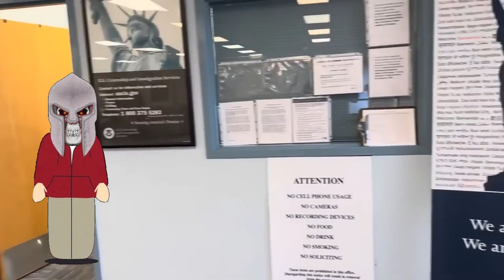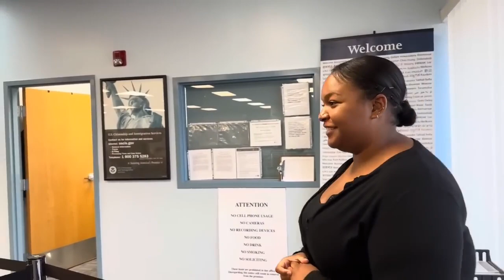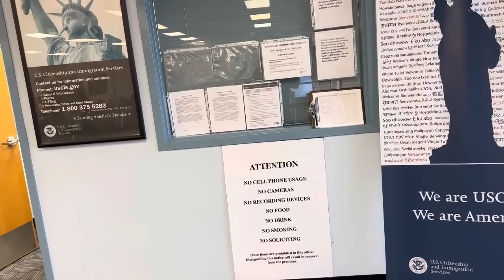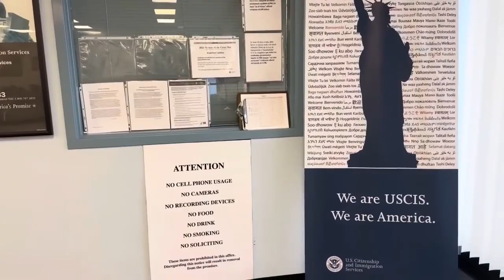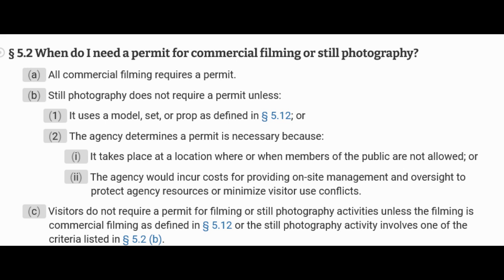Moronic Frauditor Booted Out of a Fingerprint Office